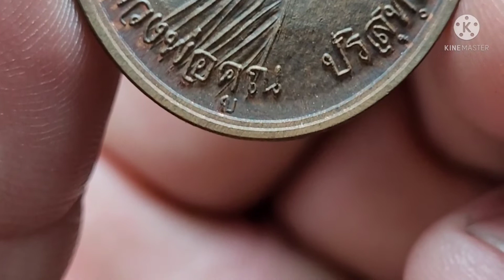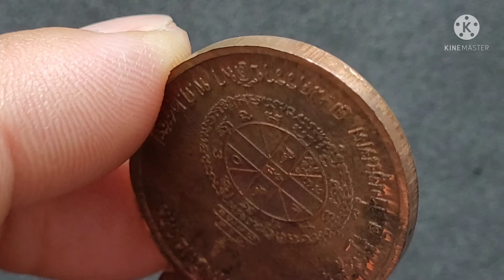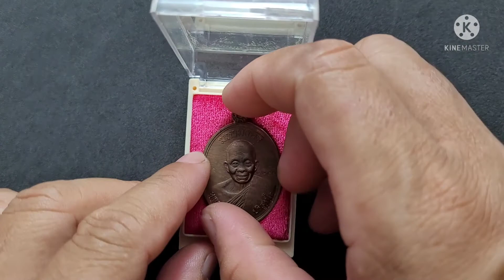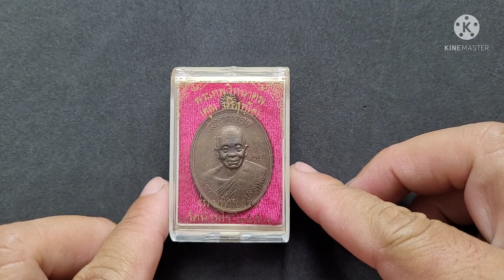21.วัตถุมงคล หลวงพ่อคูณ รุ่น "มหามงคล" พิมพ์สังฆาฏิ เลข 2236 เนื้อนวะโลหะ ปี 2557 (ลิงค์ใต้คลิป)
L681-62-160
วัตถุมงคล หลวงพ่อคูณ รุ่น "มหามงคล" พิมพ์สังฆาฏิ เลข 2236 เนื้อนวะโลหะ สร้างเพียง 3,999 องค์เท่านั้น ปี 2557

ขื่อสินค้า : พระเครื่อง
ประเภท : ความเชื่อ,วัฒนธรรม
ผลิตจาก : โลหะ
วิธีใช้ :บูชา, ของสะสม, ศิลปะ
วัตถุมงคล  หลวงพ่อคูณ ปริสุทโธ วัดบ้านไร่ นครราชสีมา
               รุ่น " มหามงคล" พิมพ์สังฆาฏิ
เลข          2236 (สร้างเพียง 3,999 องค์เท่านั้น)
วัสดุ         เนื้อนวะโลหะ
ปี             2557

*กรุณาตรวจสอบรายละเอียดและรูปภาพเพื่อให้แน่ใจ ก่อนที่ท่านจะสั่งซื้อรายการ ด้วยความเคารพและขอขอบคุณลูกค้าทุกท่านครับ*

เลข          2236 (สร้างเพียง 3,999 เหรียญเท่านั้น)

พิธีมหาพุทธาภิเษก ณ มณฑลพิธีวัดบ้านไร่ อำเภอด่านขุนทด จังหวัดนครราชสีมา
วันอาทิตย์ที่ ๖ เมษายน ๒๕๕๗ เวลา ๑๓.๐๙ - ๑๗.๕๙ น.
โดย พระเทพวิทยาคม(คูณ ปริสุทฺโธ) เจ้าอาวาสวัดบ้านไร่ เป็นประธานพิธีฝ่ายสงฆ์
ประธานพิธีฝ่ายฆราวาส
นางสาวจู ปริสุทธชาติ, นางสาววรรณา พิจารณาธรรม และ นายสิทธิกร เรืองวิทยานนท์
วัตถุประสงค์ : เพื่อหารายได้สมทบทุนโครงการชลประทานผันน้ำจากเขื่อนลำคันฉู อ.บำเหน็จณรงค์ จ.ชัยภูมิ สู่วัดบ้านไร่ เพื่อกักเก็บน้ำสำหรับอุปโภค-บริโภคตลอดจนการเกษตรกรรม